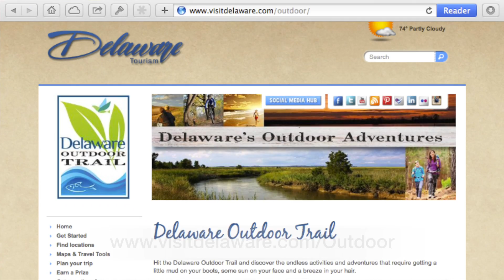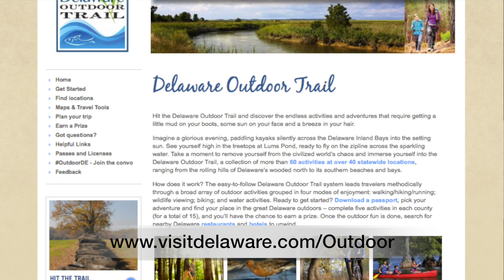Promoting Delaware's Great Outdoors - Governor's Weekly Message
As a guest host for the Governor's weekly message, filmed at the St. Jones Reserve, Delaware Tourism Director Linda Parkowski highlights the recently-launched Delaware Outdoor Trail.

"Active and outdoor-oriented vacations are growing in popularity - and Delaware has a lot to offer," said Parkowski. "To help everyone take advantage of our natural resources, we've launched a new way to enjoy Delaware's great outdoors. It is a step-by-step guide that not only encourages appreciation of the environment, but also gets people out of their cars and into nature."

Every week, the Governor's office releases a new Weekly Message in video, audio, and transcript form.